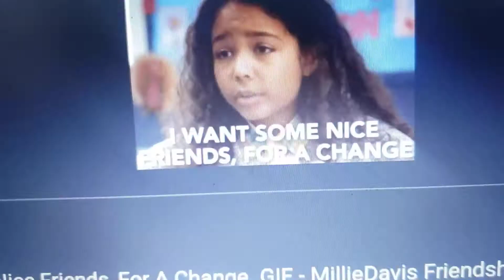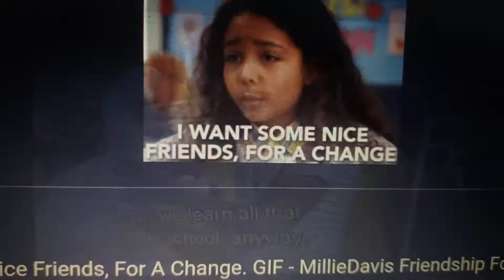January 6, 2021